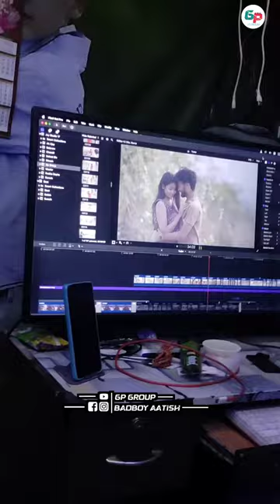Hey Prabhu 😂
108 কুঞ্জো দেখতে যেতে কেনো পারলাম না 🥺

108 kunjo
108 কুঞ্জো
108 dekhte gelam
108 kunjo vlog
108 kunjo purulia
108 kunzo
108 purulia
108 kunjo mandir
purulia vlog
radhe radhe
comedy vlog
bangla vloger
happiness